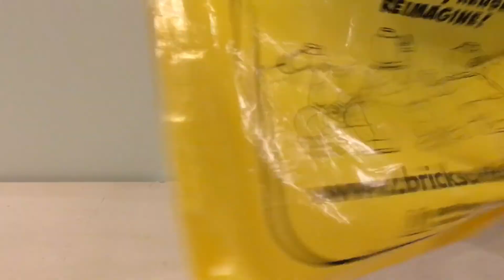Lego Bespin Duel 75294 - Stop Motion Timelapse Build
Lego 75294 - Bespin Duel

This is a quick time lapse build of the greatest plot reveal in cinematic history.

I normally do MOCs only, but this little set was too good not to do a time lapse build. I absolutely love it!

Musical Track:

1 -  The Rise